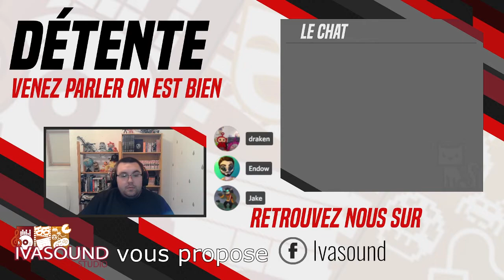UNO - 01 - Des cartes et pas de paix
'Jeu en Société' est un programme Ivasound Studio, où l'on joue à des jeux de société en ligne ou en physique.

Ici, on vous propose une session UNO, faut-il vraiment présenter ce jeu ? Apparemment, les règles officielles ne sont pas respectées par une majorité de personnes !